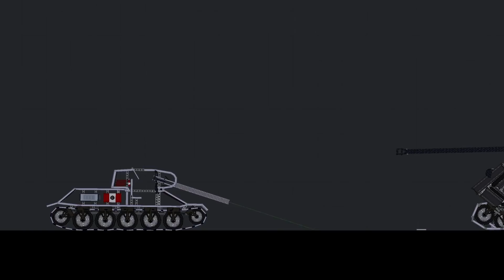World War In People Playground (8)